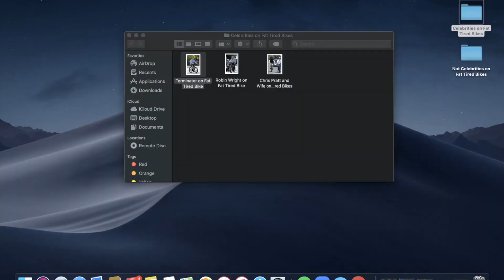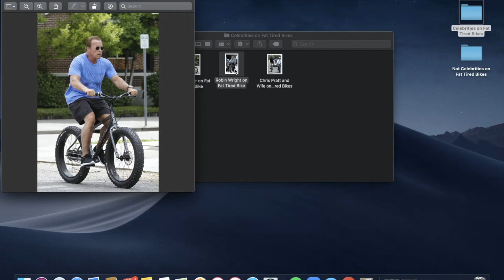Flasher | Roommates S4E3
Be careful, you might be living with an investigative journalist.
Written and Performed by Dallas Comedy House Performers Jonda Robinson and Jonathan Motney.